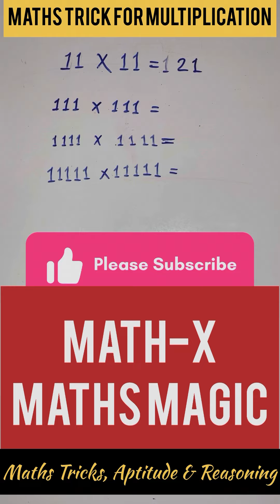How to Multiply 11111 x11111 in one second? Maths Tirck